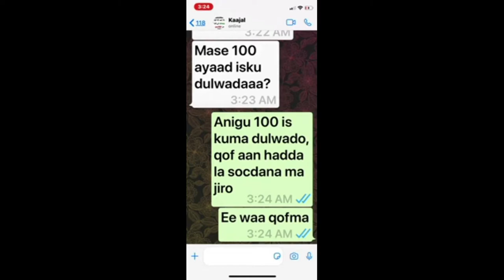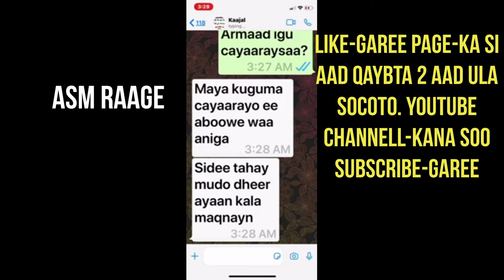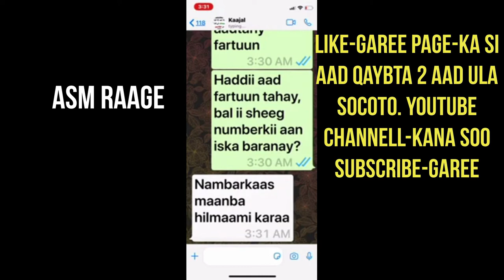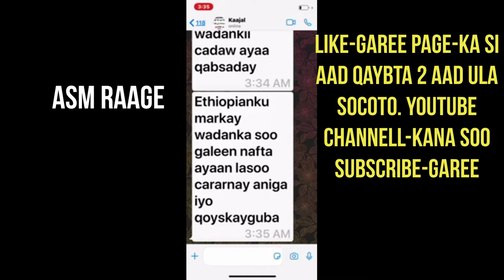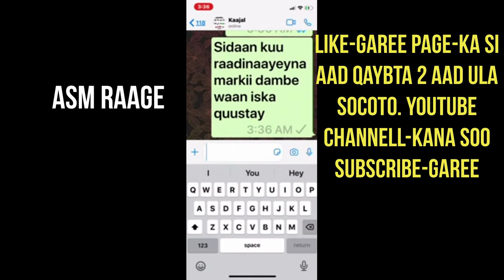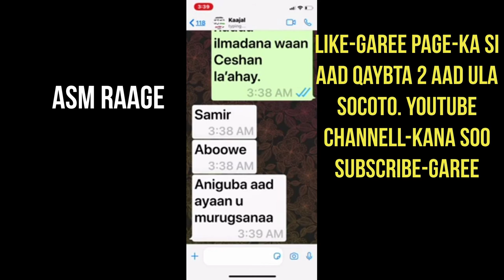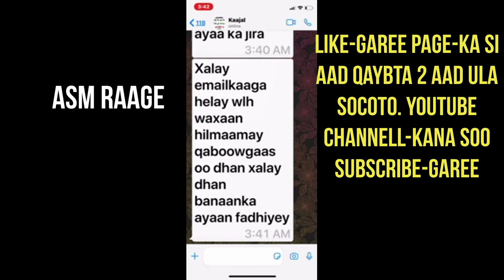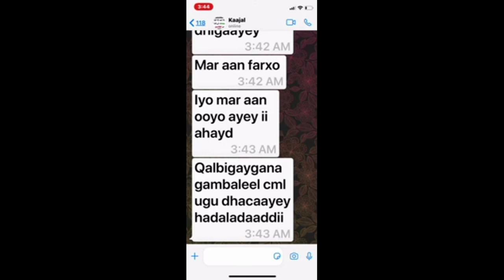fartuun iyo ahmed qisa jacayl oo dhab ah ha moogaanin qaybta 2 aad